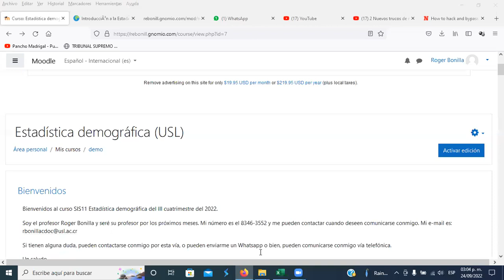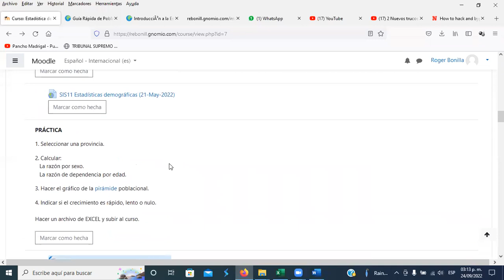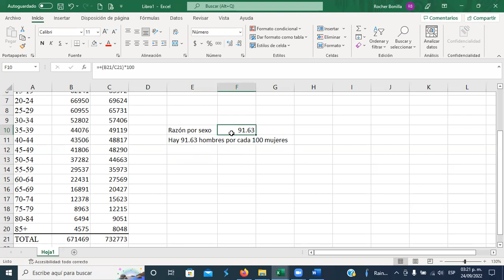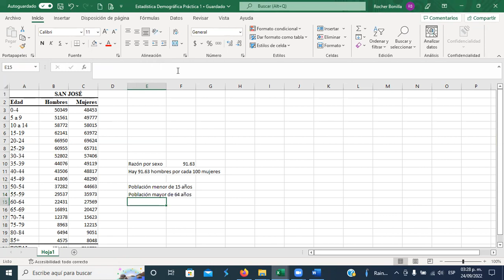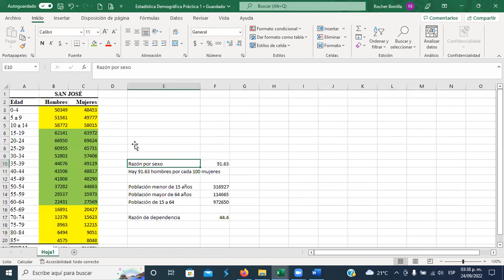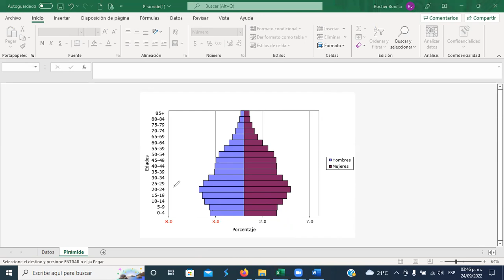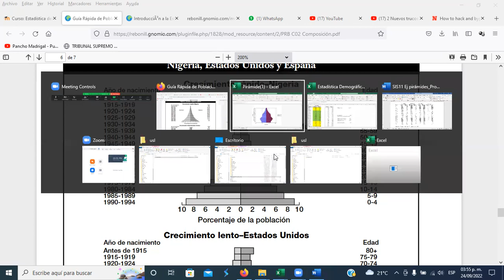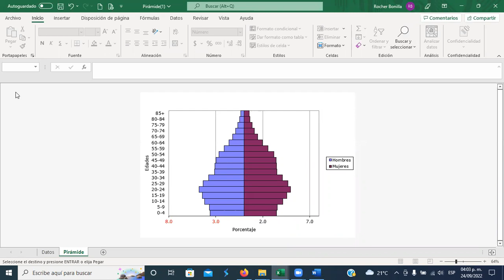SIS11 Estadísticas demográficas (24-Sep-2022)